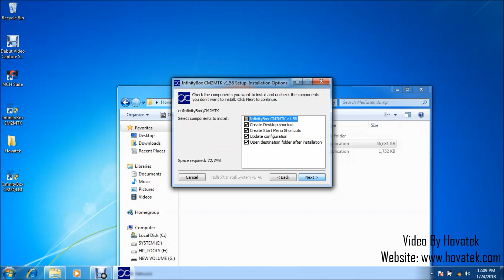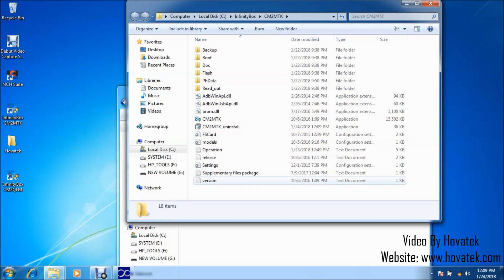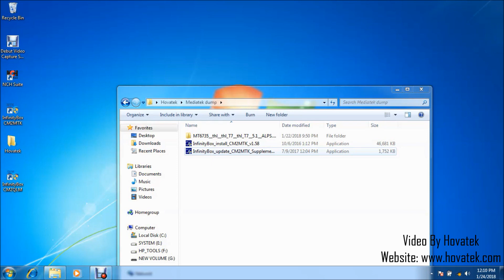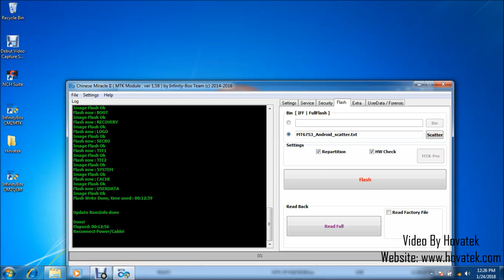How to use Infinity CM2 MTK to flash Mediatek firmware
This video explains how to use Infinity CM2 to flash firmware to a Mediatek (MTK) device

Its important to only flash firmware for your device to avoid bricking it

00:10
In this video tutorial, I'll be explaining how to flash a Mediatek Android phone using Chinese Miracle 2 MTK

00:18
module. You need to have the module which you're going to be installing and the firmware which you're

00:27
going to be flashing. I'll be flashing in scatter format as you can see. You should also have your

00:34
VCOM drivers installed, we have a guide on how to do that so check that out on our Forum.

00:39
Now, once you've done that, install this CM2 MTK module. You should have the hardware dongle

00:53
on standby. If possible, you can have it connected to your PC while you're installing the module ok?

01:02
So you don't forget to connect when you launch. [installing both MTK modules]

01:39
Now, make sure your dongle is connected to the PC's USB port then launch the Infinity CM2 MTK shortcut.

01:52
It takes a while to come up so just be patient alright? Now, select your phone's chipset

02:11
under Settings - CPU. We have a guide on how to know your phone's chipset. Now, once you do that,

02:16
you go to the flash tab. Depending on what you want to flash (bin or scatter format), you tick

02:23
the appropriate radio. I want to flash in scatter format so I'm going to be ticking scatter.

02:29
Now, under Settings, you have some boxes. I'm going to untick everything. You can decide to tick any.

02:38
Once you're done with that, you click on Scatter and then a Window should popup.  Now, in this Window that

02:45
pops up, navigate to the location where you have your firmware / rom which you want to flash

02:53
then select the scatter file and click on Open. Now, the firmware / rom should get detected.

03:02
Now, click on Flash and you should have Wait for phone.. Power off the phone. still with battery inside

03:18
then connect it to the PC via the USB cord and you should have detection. Flashing should begin.

03:27
Its very important you don't interrupt flashing ok? Alright! Great! So flashing is done.

03:38
That's basically how to flash a Mediatek Android phone using Chinese Miracle 2 or CM2 MTK module.